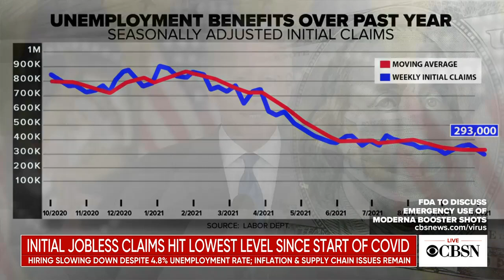Biden to sign debt ceiling extension bill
President Joe Biden is expected to sign a bill raising the debt limit through December 3, temporarily avoiding a financial catastrophe. CBS News chief White House correspondent Nancy Cordes joined CBSN to discuss the latest on the debt ceiling as well as the decrease in initial jobless claims and nationwide concern over inflation and supply chain issues.